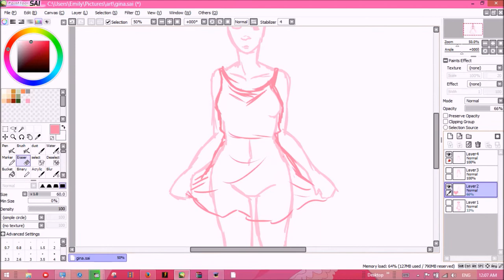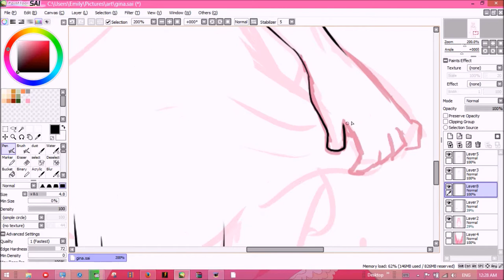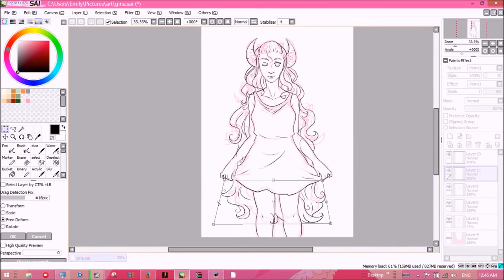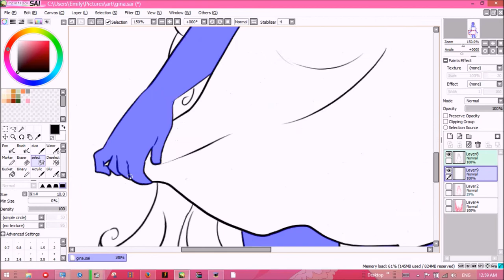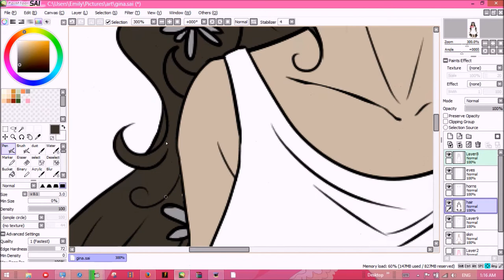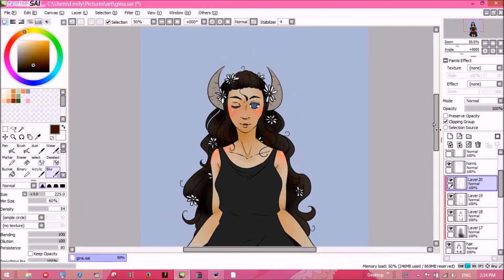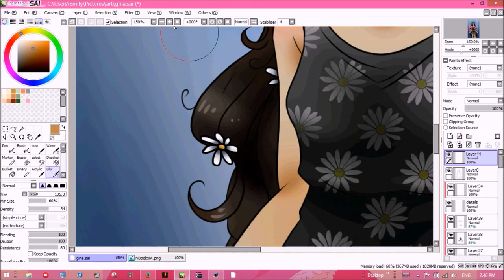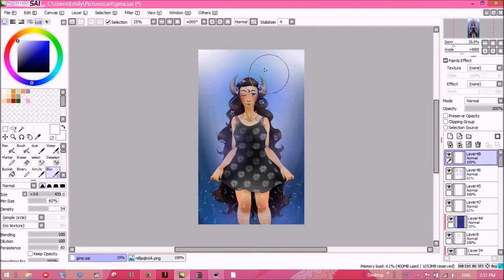Daisy Gina {Speedpaint}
A little mix up from all the fanart speedpaintings
I haven't made any original art speedpaints in a long time so here's one for old times sake
Songs by Pierre Lapointe (I can't remember the exact songs because I don't know french ^^U)